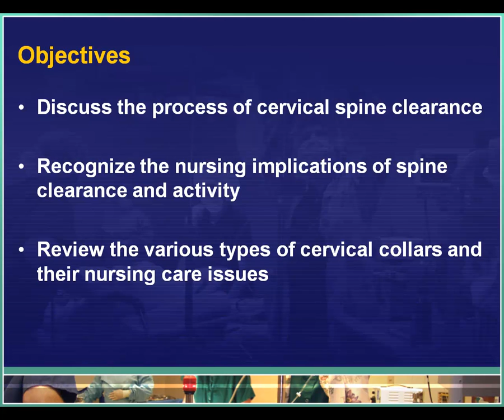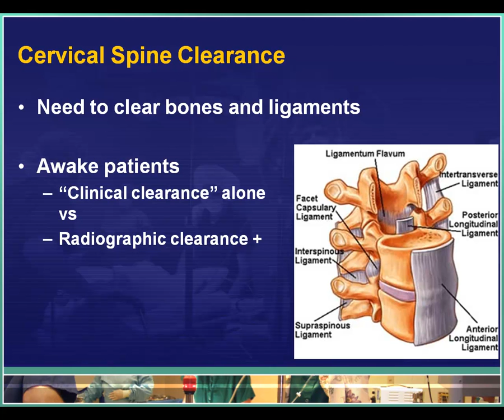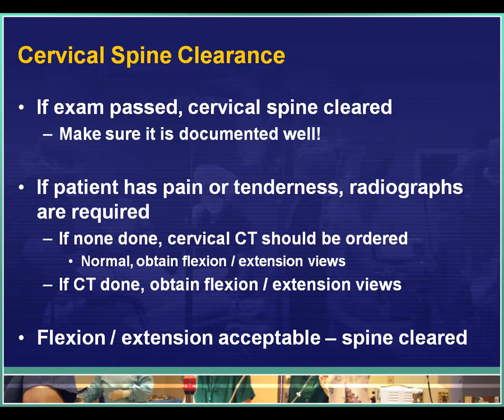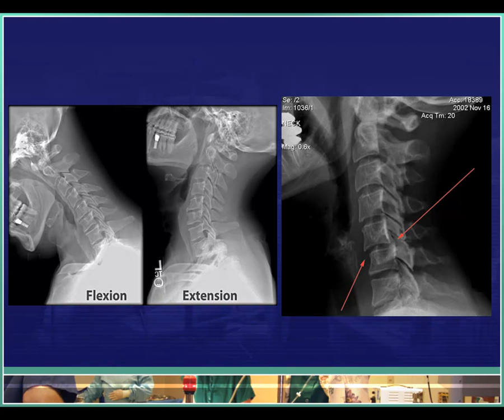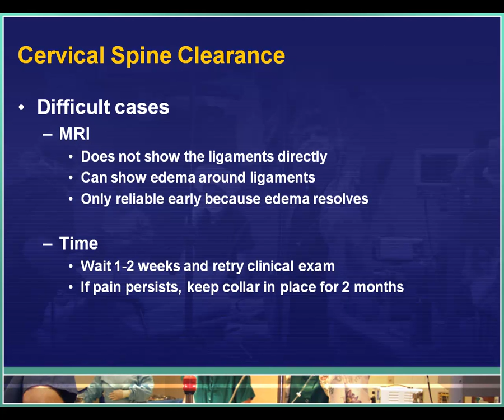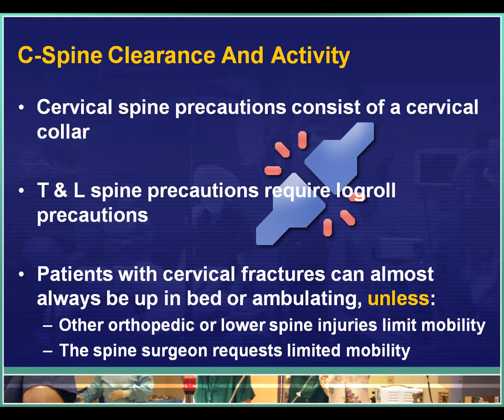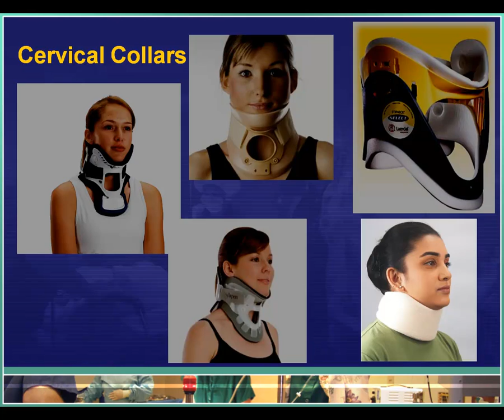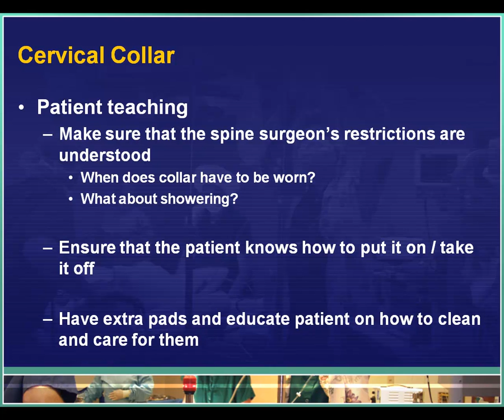Spine Clearance for Nurses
This presentation explains the cervical spine clearance process, describes activity restrictions, and provides information on nursing care issues for spine collars.